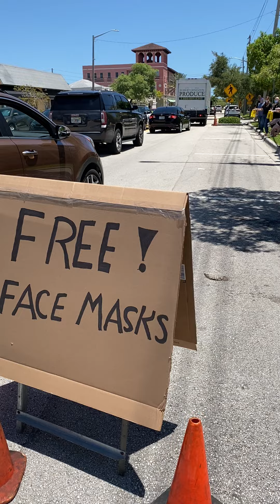Owen Insurance Group Distributes 1200 “FDA-Approved” Masks to Stuart and Martin Residents in Need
Owen Insurance Group distributed 1200 “FDA-Approved” disposable surgical masks to residents of Stuart and Martin County, Florida. They were distributed curbside, one to each person in the vehicle. WPEC 12, WPBF 25 and TC Palm covered the event.  Special thanks to the Stuart PD for the traffic control provided!